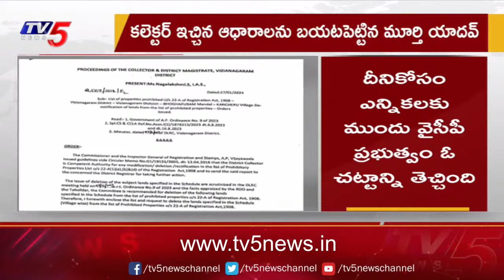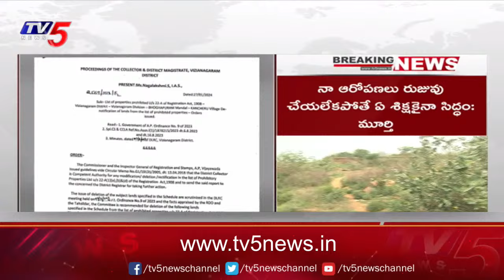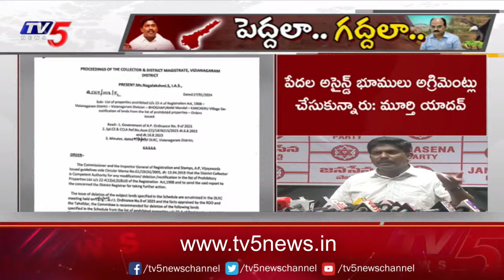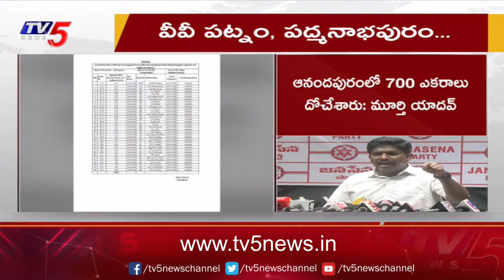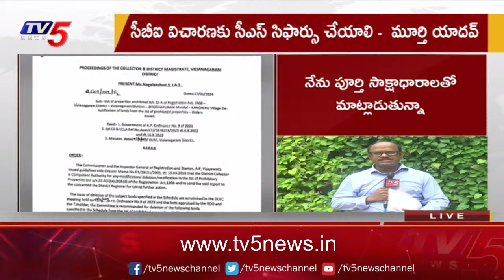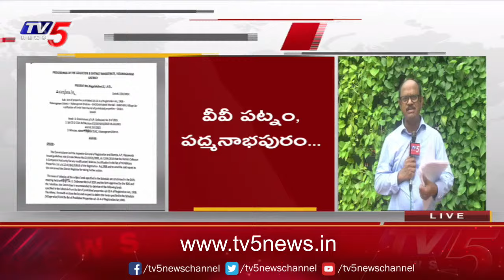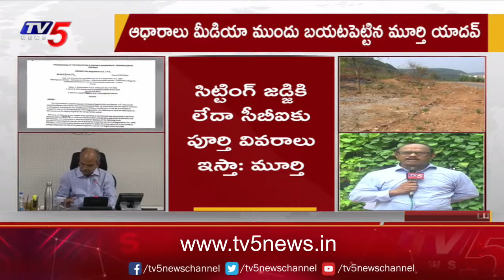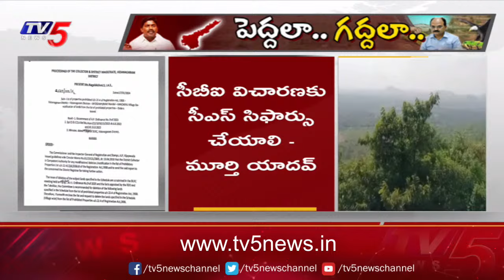పెద్దలా..గద్దలా..| JanaSena Leader Murthy Yadava Allegations Against CS Jawahar Reddy | Tv5 News